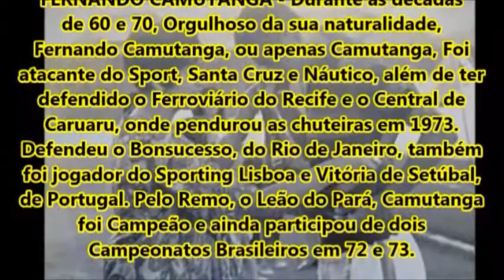Homenagem aos Jogadores e ex jogadores de Futebol Profissionais de Camutanga